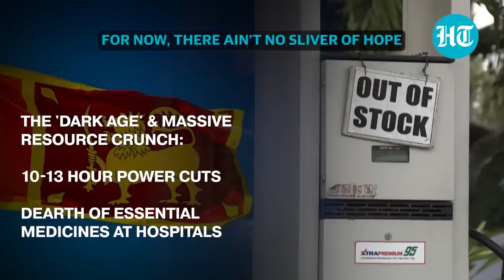Sri Lanka turns to Modi Govt for bridge finance until IMF funding secure; Seeks credits support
Crisis-hit Sri Lanka pitches for increasing and restructuring the assistance provided by India in the form of credits for essential commodities and fuel, as well as balance-of-payment support. Discussions with New Delhi are ongoing for a swap facility of about $1 billion from the Reserve Bank of India. Ballooning import bills, Sri Lanka lacks funds to repay debt. Sri Lanka's foreign exchange reserves declined 70% in 2 years; down to $2.31 billion (as of February).